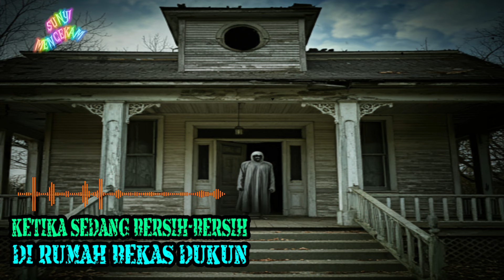🍎 KETIKA SEDANG BERSIH-BERSIH DI RUMAH BEKAS DUKUN🟢CERITA HOROR 🛫CERITA MISTERI🩻KISAH HOROR🏆